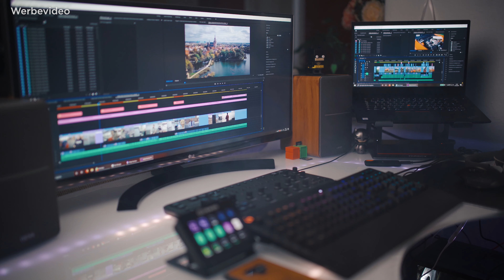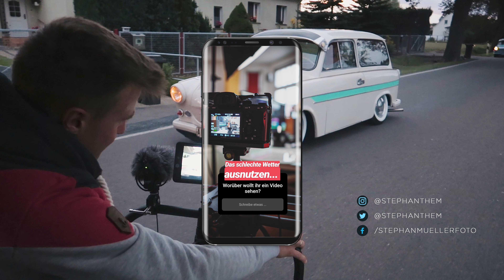VLOG #108 | CRANK IT | RUST AND CHROME | V8 & PETROLHEADS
Ein sehr V8-lastiger VLOG aus Berlin.

Mein Video-Equipment:*

Galaxy S8 mockup and vector model. Designed and executed by Chaudary Umair